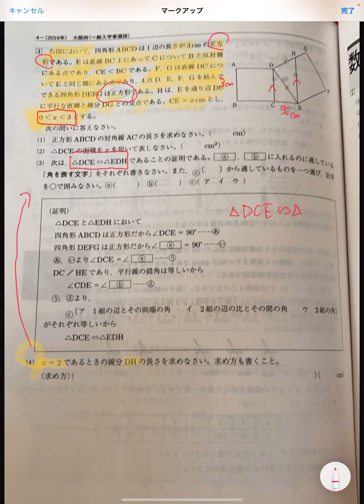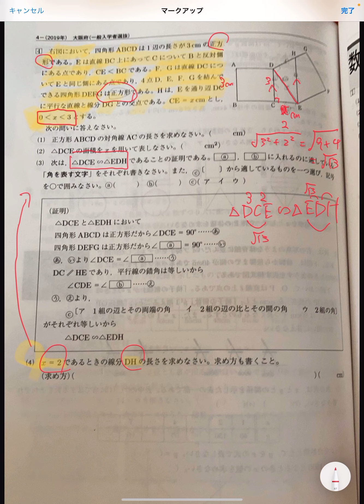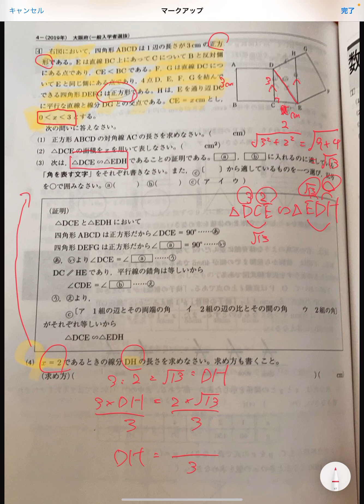中３★三平方と相似が混ざった問題